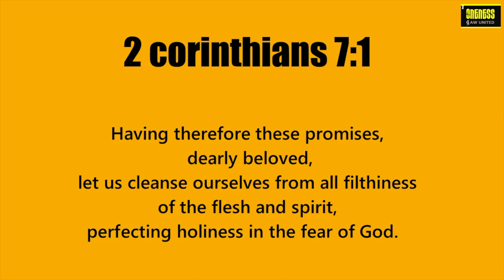Daily Diamonds | Day_53 Ep_2 | Oct 8 | 2 Corinthians 7:1 | Verse a day makes your way